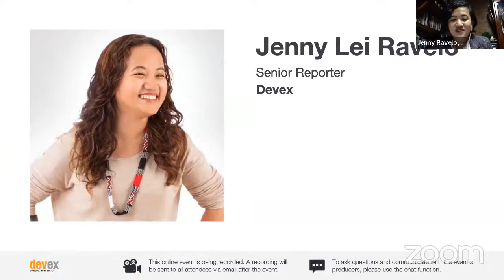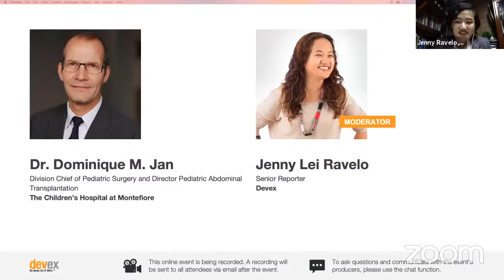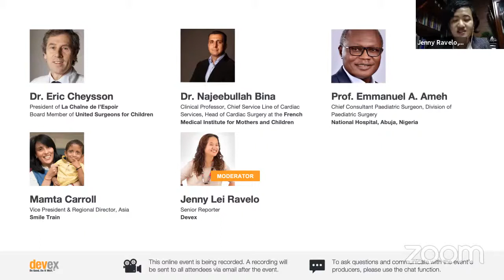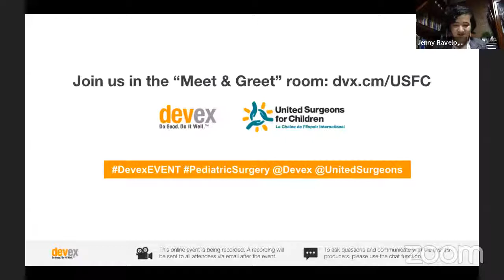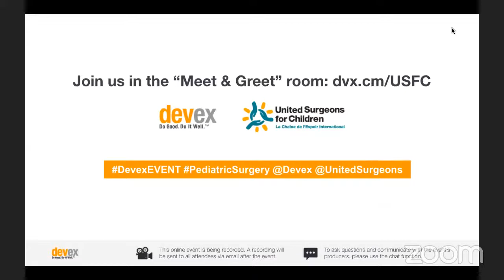DevexEVENT Improving access to pediatric surgery: Lessons learned from South-to-South collaboration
Devex and United Surgeons for Children hosted an event that looked at lessons learned from sustainable models of south-to-south capacity building and its role in improving access to pediatric surgery around the globe. Prior to the pandemic, an estimated 5 billion people were living without access to surgery. Yet improved access to surgery has the potential to save 10 million lives each year.

The event discussed how surgical experts can best train and transfer new knowledge and technologies to elevate local capacities in pediatric surgeries between countries in the global south, as well as highlight ways in which similar models could help expand access to care and surgery.